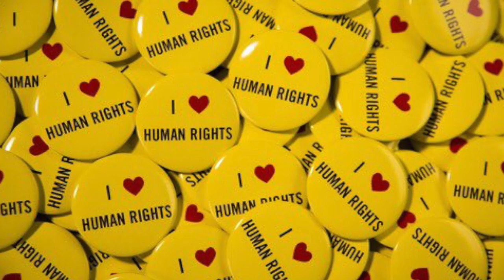How Do You Define Deaf as Human Rights?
Deaf people around the world has been seen as easy target to take their human rights away. How do you define Deaf as Human Rights?